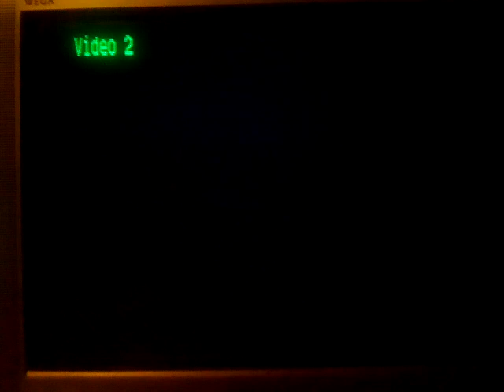PSX SCPH-9001 2da Unidad Logo Corrompido #219 Mini Miedo Personificado